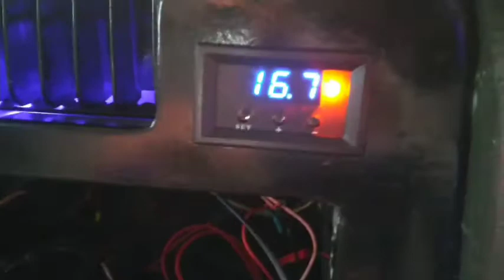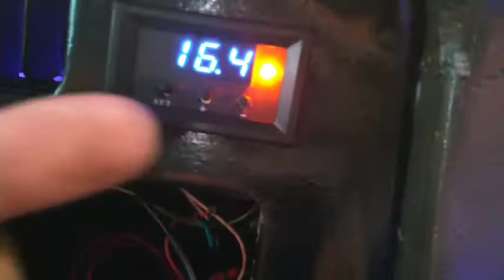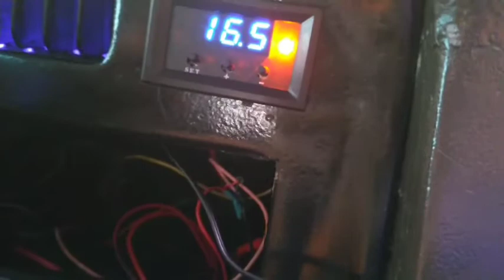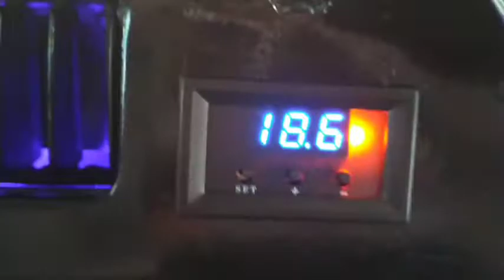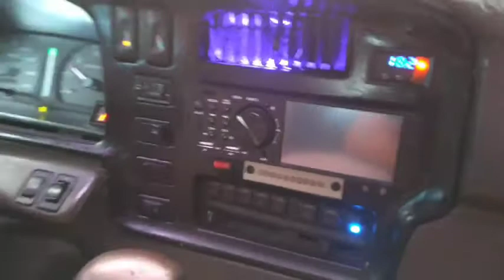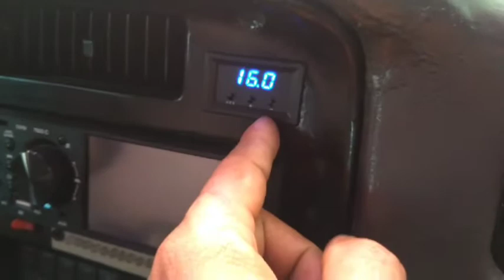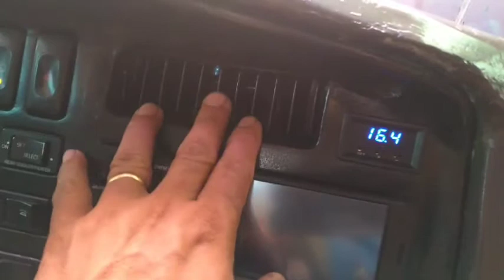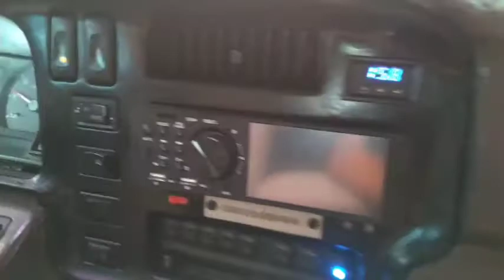how to install digital temperature control of car ac?